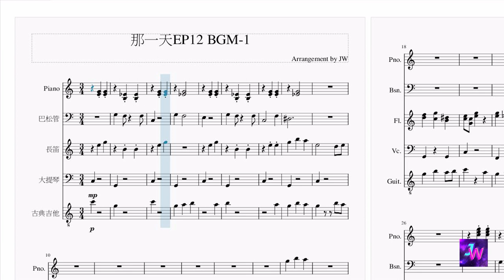[HIStory3那一天/Make Our Days Count] 第十二集EP12 背景音樂BGM (1)